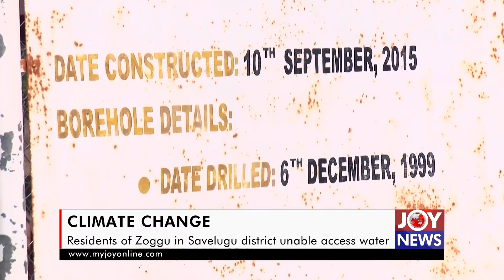Climate Change: Residents of Zoggu in Savelugu district cannot access water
Heavily pregnant Fuseni Fatima carries four gallons on her head and walks more than twenty minutes to get water in Zoggu, a community in Savelugu District of Ghana’s Northern region.